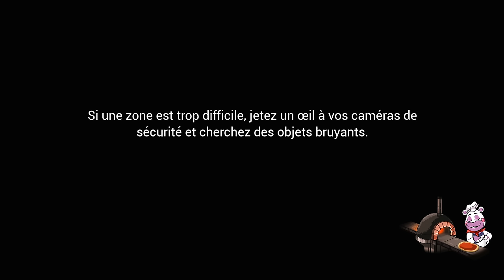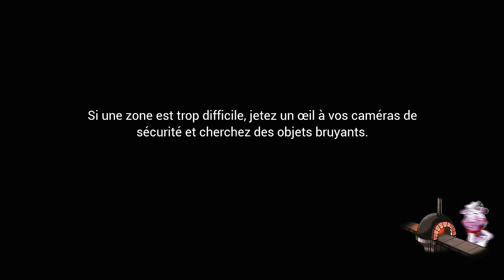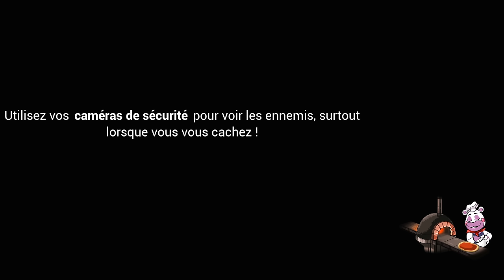AU REVOIR CHICA ! (Five Nights at Freddy´s Security Breach #3)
Five Night's At Freddy's Security Breach est ENFIN LÀ.. N'hésitez pas à mettre un pouce bleu si vous en voulez plus !!